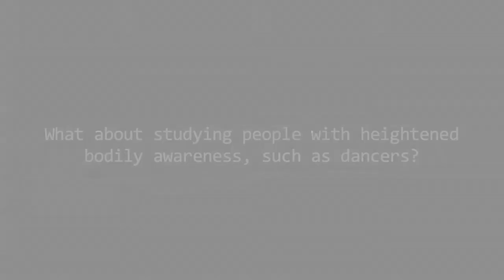Learning about embodiment of consciousness from dancers - Frédérique de Vignemont, Chronicles 2